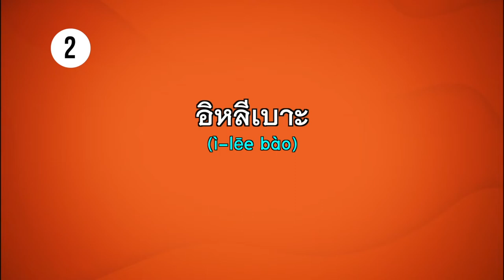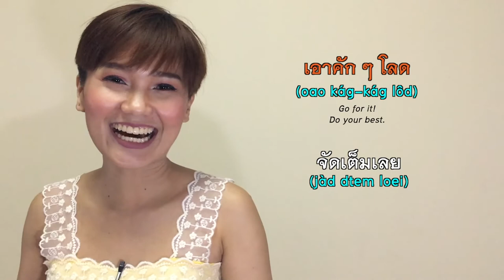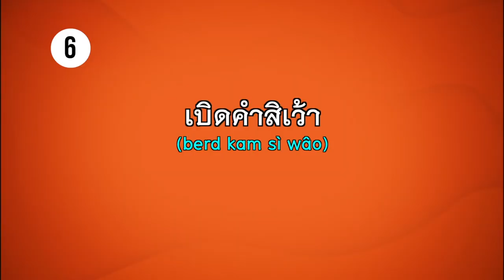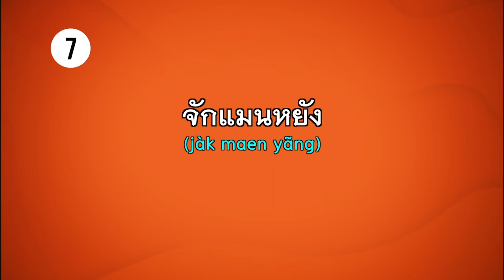Isaan (Northeastern dialect) & Thai expressions (Part2) | Learn Thai with Shelby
Isaan (Northeastern dialect) & Thai expressions (Part2) วลีแสดงความรู้สึกภาษาอีสาน
Interested in having one-on-one lessons with me